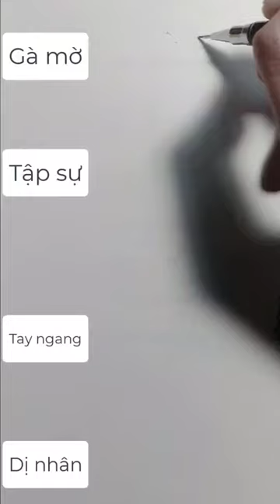Thời đi học bạn vẽ con nhím kiểu gì?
💖Enjoy & Feeling!